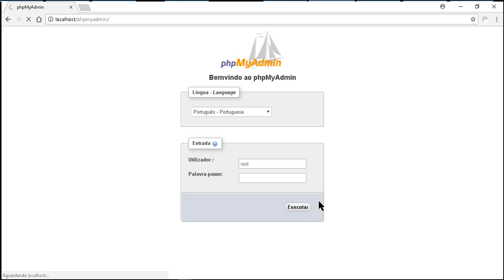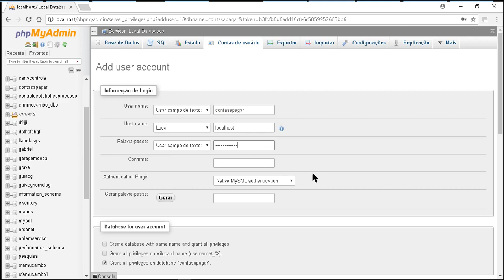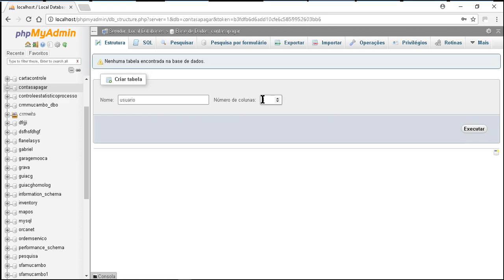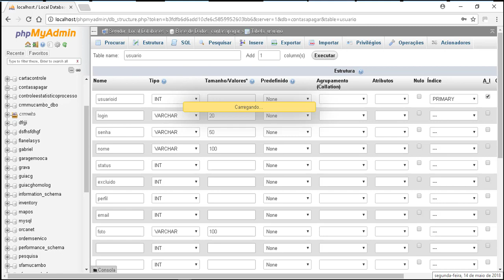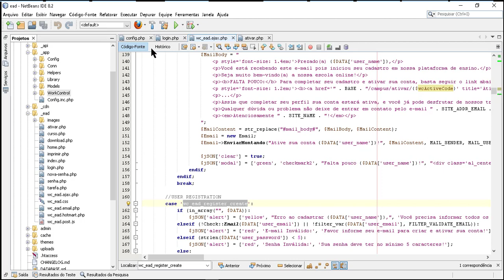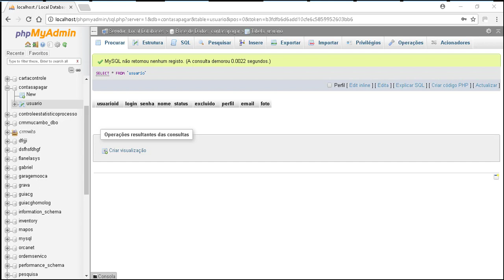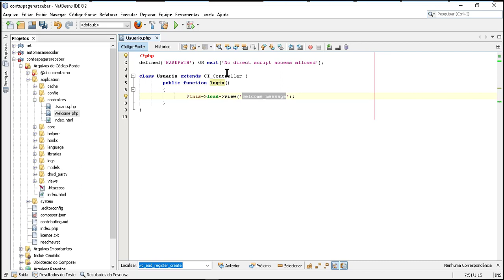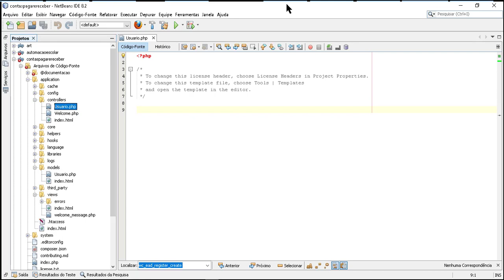Aula 3 - Sistema de Contas a Pagar em codeigniter - Criando o banco de dados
Neste curso vamos aprender como desenvolver  um sistemas de contas a pagar profissionail utilizando o framework Codeigniter sobre o modelo HMVC (Hierarchical Model-View-Controller).

Desenvolveremos  um sistema de login completo e uma área administrativa para cadastro, exclusão e edição de contas a pagar e receber.